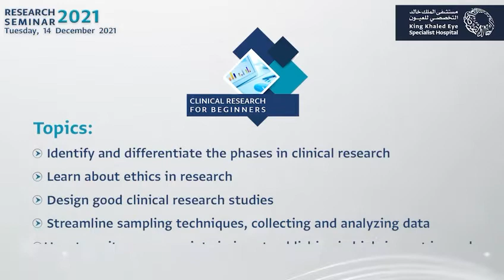Research Seminar (Clinical Research For Beginners)